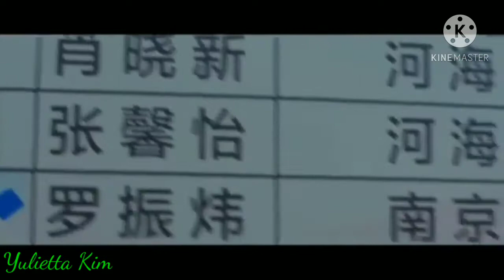Клип к фильму "Люблю тебя такой, какая ты есть"/"Love the way you are".